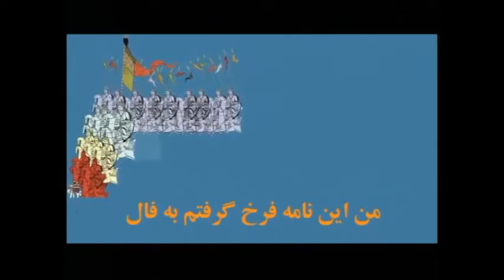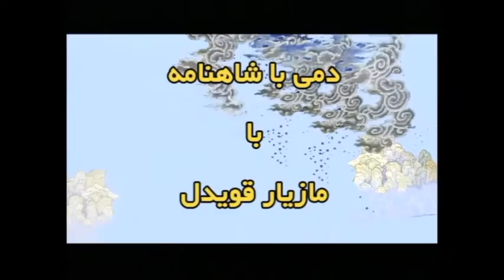برنامه شماره 49 روز 1 اکتبر 2015- بخش 2 از جشن مهرگان